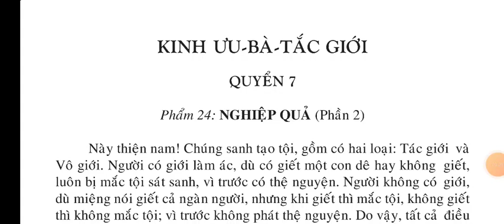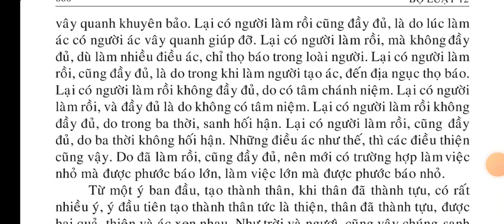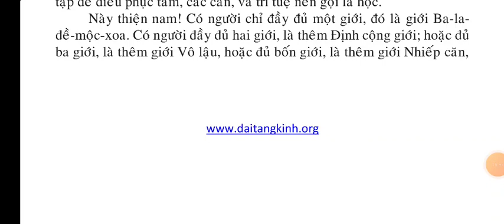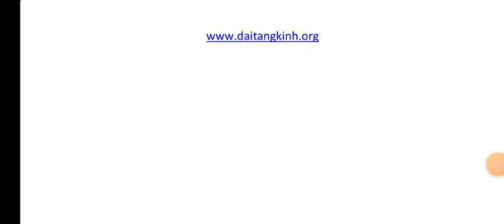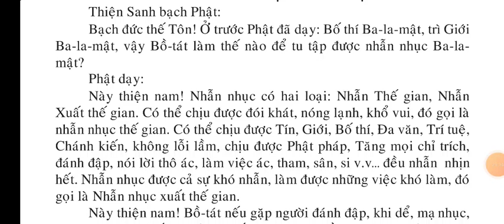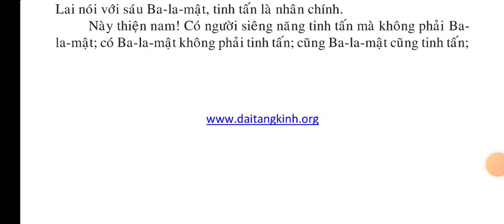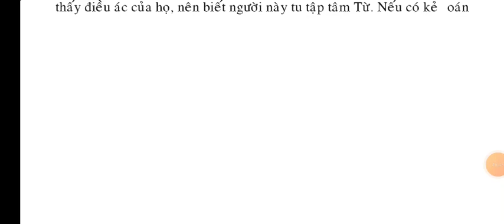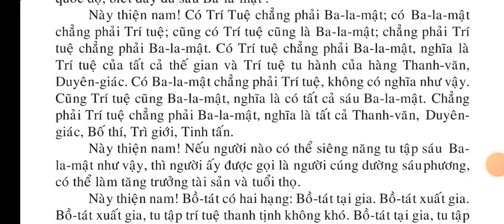Kinh Ưu Bà Tắc Giới quyển 7 hết